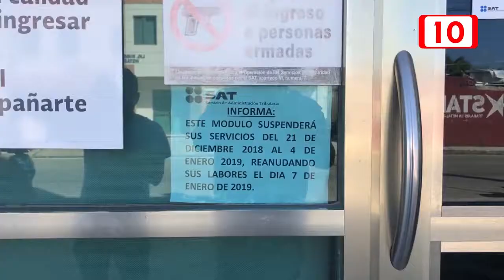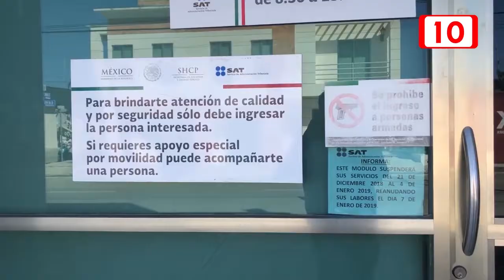No hay afectación hacia contribuyentes por el cierre de las oficinas del SAT en Chetumal